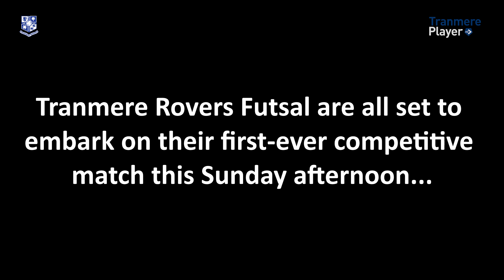FUTSAL: Tranmere Rovers Futsal v FS Derby - 11 September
Here's a small taste of what to expect from the Tranmere Rovers Futsal team who start their first ever season in the FA National Futsal League on Sunday 11 September.